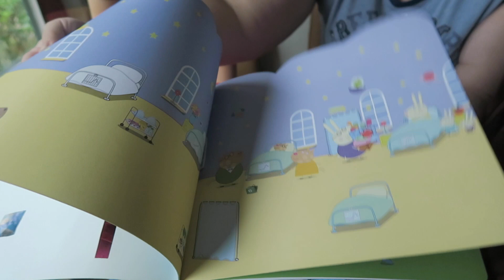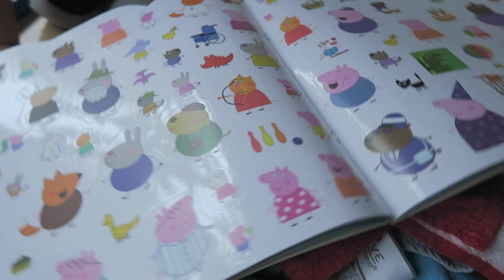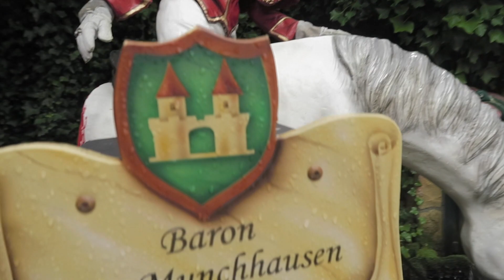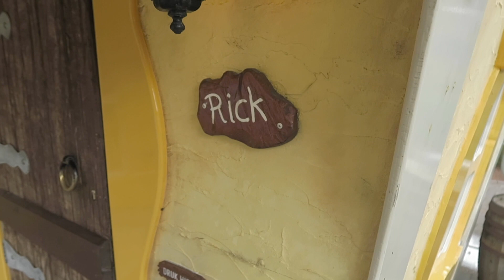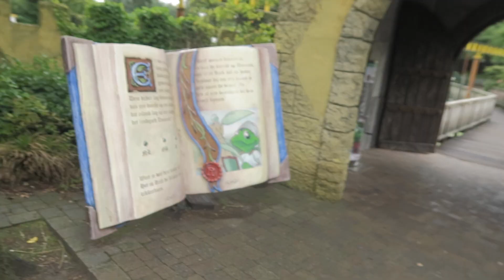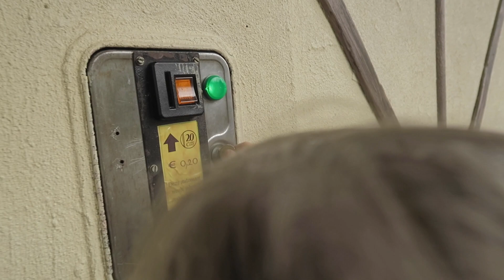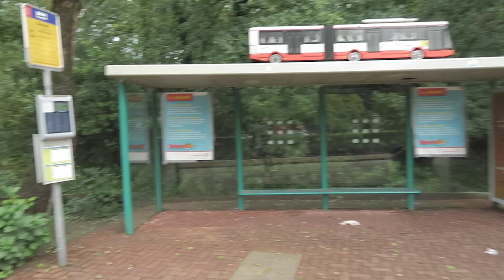Urlaub in Holland I Tag 3 in Duinrell I Märchenwald ab 18 I mit Kleinkind und Baby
Wir nehmen euch mit in den Urlaub nach Holland. Wir sind eine Woche im Duinrell Park. Viel Spaß mit Tag 3 :)))

Wünscht eure Family Fernweh!!!